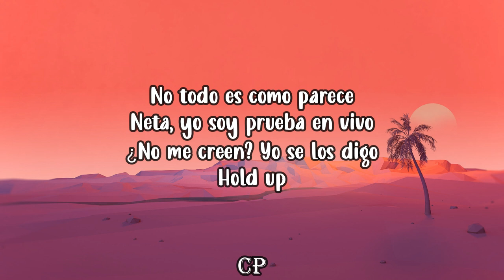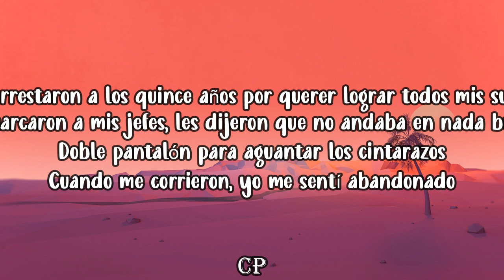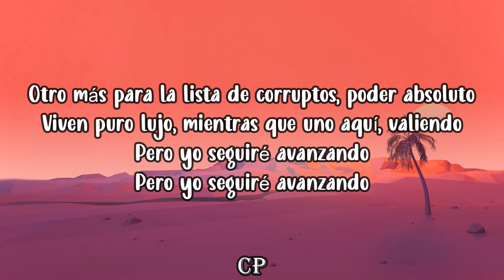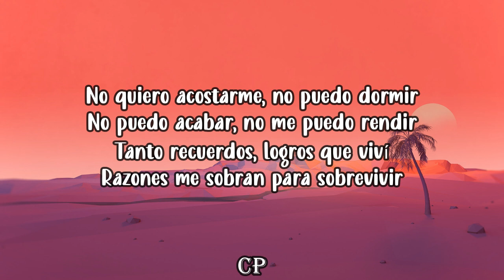Peso pluma & Estevan Plazola - Hollywood (LETRAS)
No quiero acostarme, no puedo dormir
No puedo acabar, no me puedo rendir
Tantos recuerdos, logros que viví
Razones me sobran para sobrevivir

[Interludio Instrumental]

[Puente: Estevan Plazola]
No todo es como parece
Neta, yo soy prueba en vivo
¿No me creen? Yo se los digo
Hold up

[Verso 1: Peso Pluma & Estevan Plazola]
Vivo muy a prisa, la vida de artista, drogas y mujeres
Otra más para la lista
En el ambiente con figuras grandes, citas importantes
Caviar y otras comidas elegantes
Veinte mil como si nada, mucha ropa que es de marca
Puras dieces son mis damas desde antes de la fama
Pero déjame empezar, siéntanse les vo'a contar
Lo que no sabían de mí, to'a la verdad
Me arrestaron a los quince años por querer logras todos mis sueños
Le marcaron a mis jefes, les dijeron que no andaba nada bueno
Doble pantalón para aguantar los cintarazos
Cuando me corrieron, yo me sentía abandonado

[Coro: Estevan Plazola & Peso Pluma]
Son las cosas que uno va pensando
Rolando un cigarro paseando por Hollywood

[Interludio: Estevan Plazola]
Compa Peso

[Verso 2: Estevan Plazola & Peso Pluma]
Adquiero lo que yo admiro, pocos saben de lo que hablo
Lo tomo como lo tengo porque firme con el diablo
Nuestra generación piensa diferente
Mira el presidente, otro más para la lista de corrupto
Poder absoluto, viven puro lujo
Mientras que uno aquí valiendo
Pero yo seguiré avanzando

[Refrán: Estevan Plazola]
No quiero acabar, no me puedo rendir